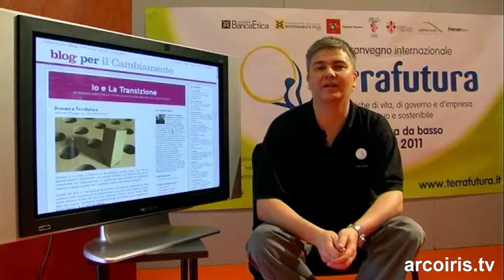TF 2011 - Intervista a Cristiano Bottone - Transition Towns Italia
Terra futura 2011 - buone pratiche di vita di governo e d'impresa verso un futuro equo e sostenibile.La prima volta che in Italia si è parlato delle Città di Transizione (Transition Towns) è stato nel corso di un meeting organizzato dal Movimento per la Decrescita Felice. Questo può già dare un indizio rispetto a una fisiologica attrazione reciproca che le due realtà hanno cominciato fin da subito a esercitare l'una sull'altra. È un fatto naturale visto che i punti comuni sono tantissimi, dalla condivisione di una certa visione del mondo attuale, all'idea che in un futuro più sobrio, etico e incentrato sui veri bisogni degli uomini si possa trovare anche quella felicità, quell'armonia d'insieme, quell'equità, quel senso di reale progresso della specie umana a cui tutti dovremmo aspirare.